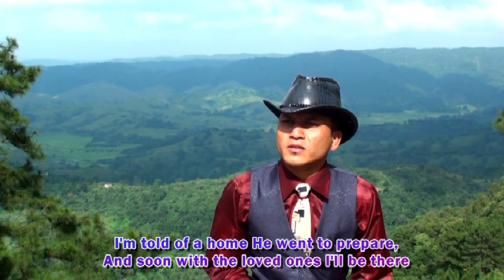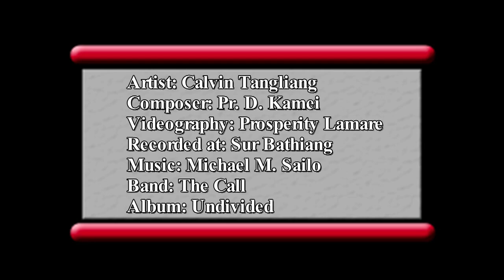The Voice | Calvin Tangliang | The Call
This song is composed by Pr. D. Kamei.
Recorded at Sur Bathiang Studio
Music arranged by (L) Michael M Sailo
Videography by Prosperity Lamare
Album: Undivided, The Call